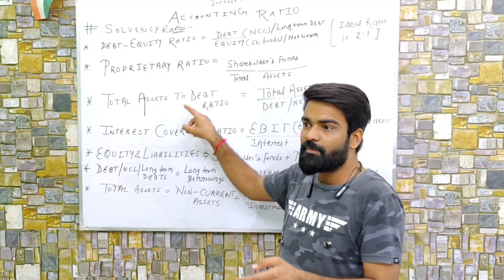Solvency ratio best MCQs class 12 Term 1 exam